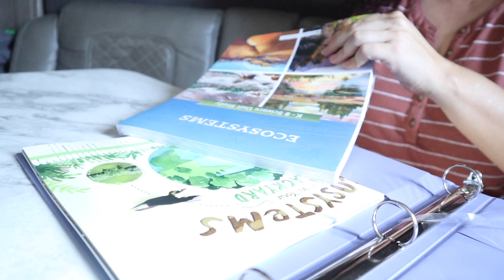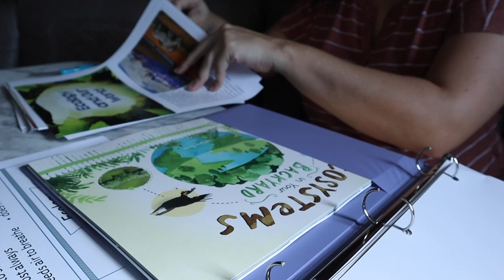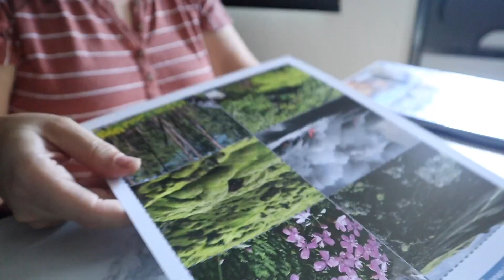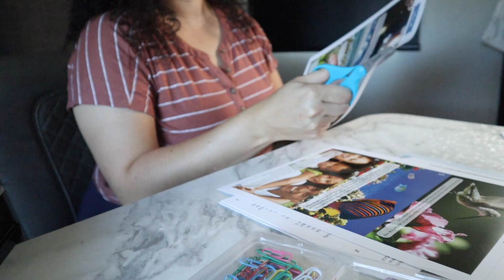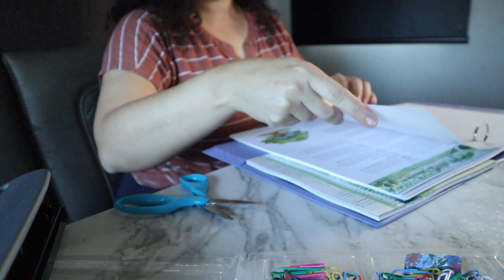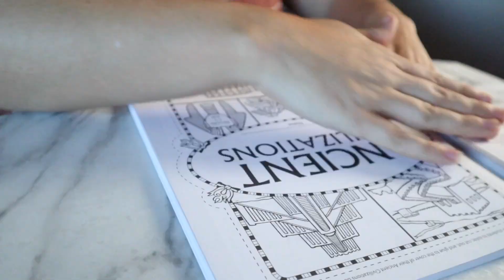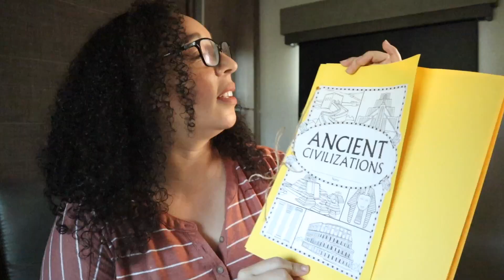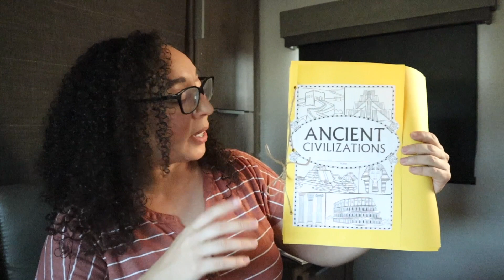Homeschool PREP With Me // Ancient History Pockets & Ecosystems Science Unit // Curriculum Prep 2022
We are adding a new science unit and some extra history to our morning, come along and get some curriculum prep done with me.

I am so thankful to have you here as apart of my community.

Reach Out!

LINKS!
Ancient Civilizations History Pockets
Construction Paper
Hole punch